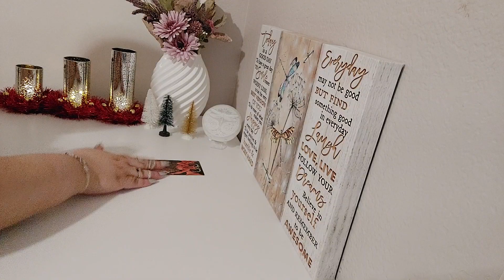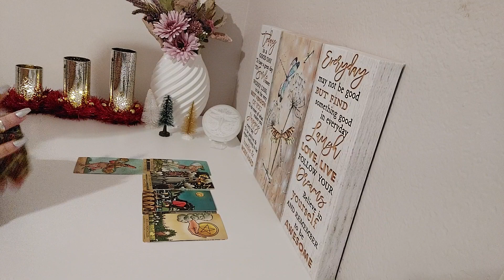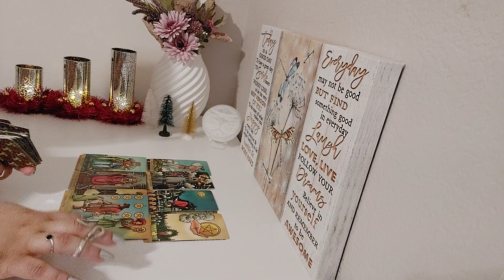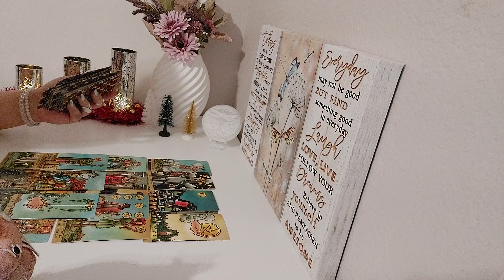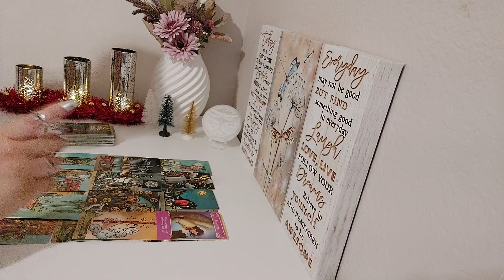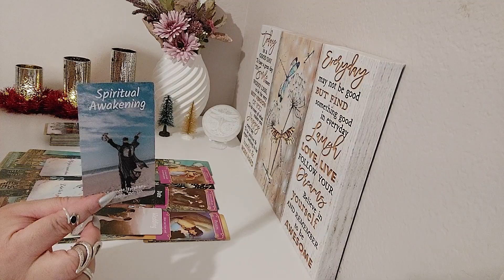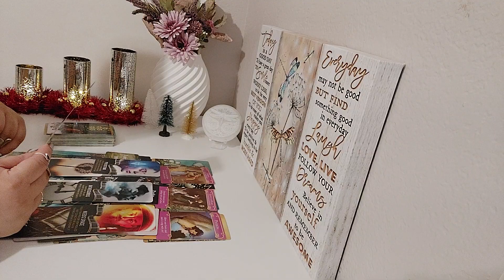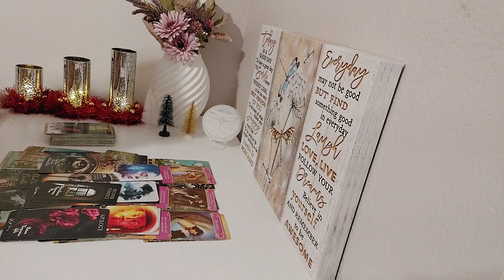♉️Taurus Love Bonus💜December 2023🎄|This Person Finds You irresistible